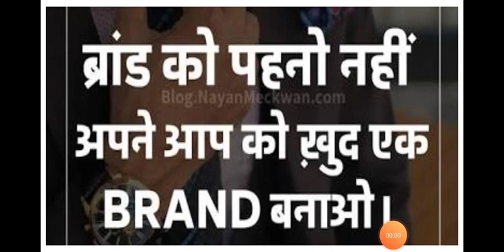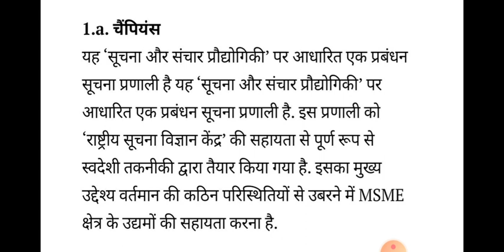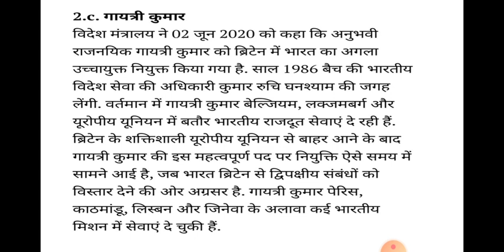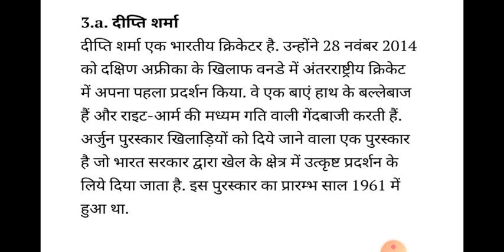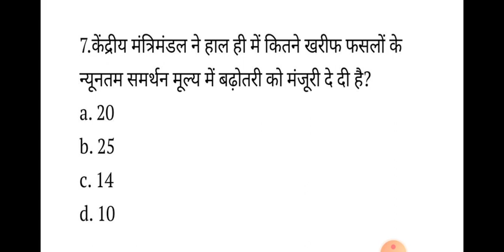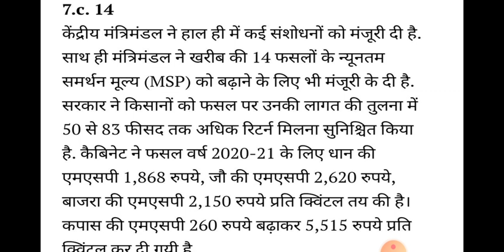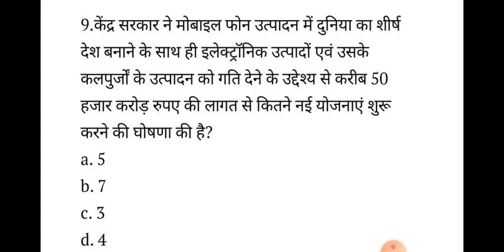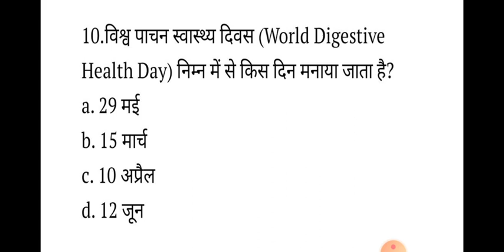#13 ।। currentaffairs ।।4 June 2020।।Daily Current Affairs।। By- Chanchal Makwana Panwar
Pdf available on telegram app